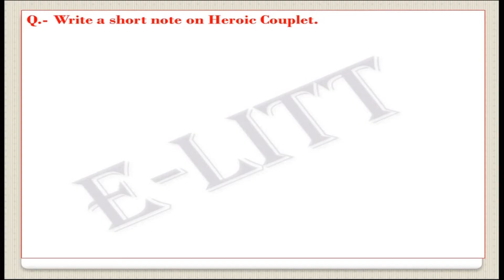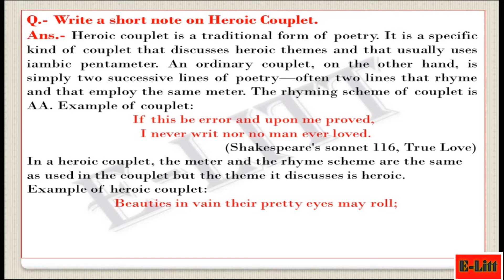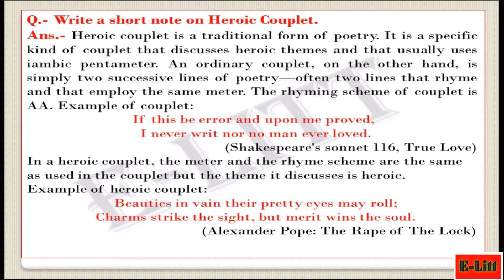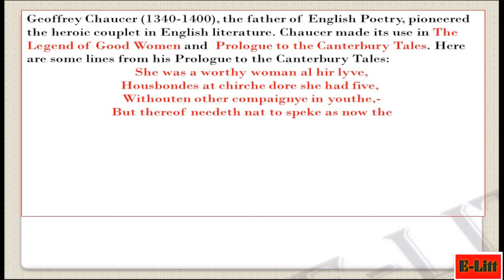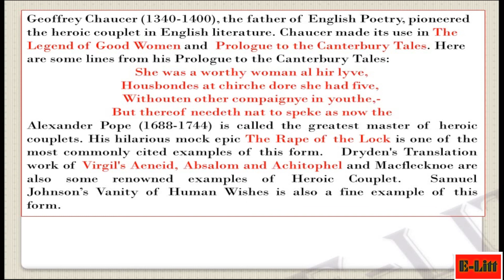HEROIC COUPLET (Stanza Form)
This video discusses Heroic Couplet.
A heroic couplet is a rhyming couplet, or two lines of poetry, written in iambic pentameter. That poetic meter, iambic pentameter, is what distinguishes a heroic couplet from a regular couplet. Each line in iambic pentameter consists of 5 iambs and totals 10 syllables. Each iamb has two syllables: one unstressed syllable followed by one stressed syllable. Heroic couplets also feature end rhyme, which occurs when the last word (or group of words) in the first line of the couplet rhymes with the last word (or group of words) in the other line. These couplets are called 'heroic' because of their frequent use in epic poetry about the legendary deeds of heroes.
It is useful for BA, MA, TGT, PGT, NET  and other competitive exams.

Dr. Manish Joshi
Assistant Professor (English)
Hindu College, Moradabad, U.P.